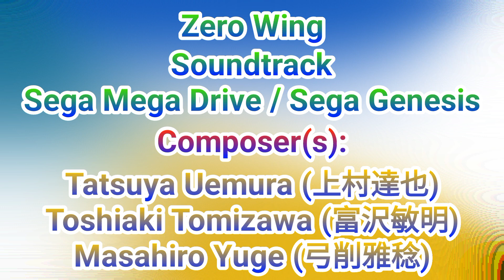Same One (Stage 7 - Bellon)